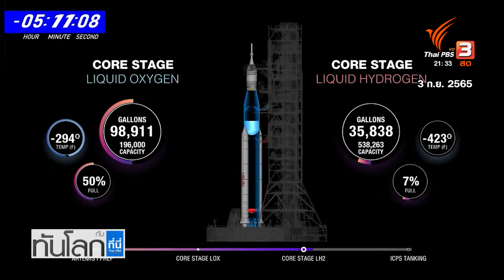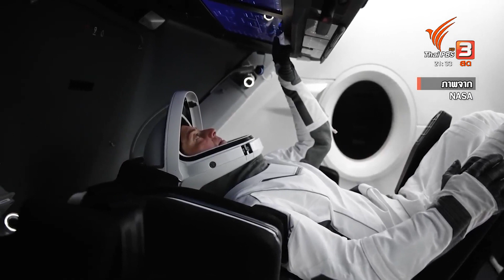จรวดของ Blue Origin เกิดระเบิดระหว่างการทดสอบ | ทันโลก กับ ที่นี่ Thai PBS | 13 ก.ย. 65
ความพยายามครั้งใหม่ของโครงการอาร์ทิมิส 1 กำลังเกิดขึ้นอีกครั้ง เมื่อนาซาประกาศช่วงเวลาการทดสอบจรวดในปลายเดือนกันยายนนี้
อีกด้านหนึ่งเมื่อวานนี้บริษัท Blue Origin ได้ส่งจรวด New Shepard พร้อมกับการทดลองทางวิทยาศาสตร์ขึ้นไป แต่เกิดความขัดข้องทำให้เครื่องยนต์ระเบิด